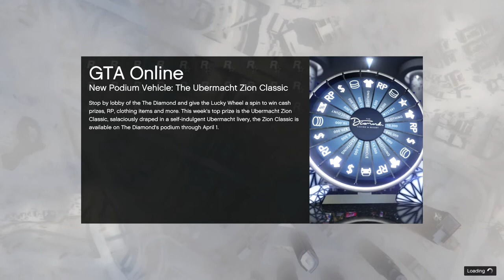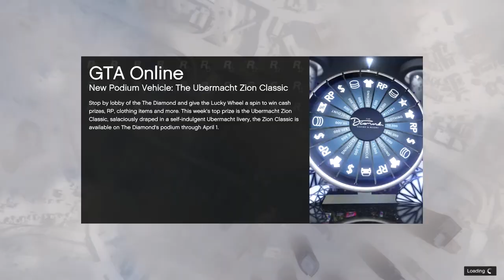Rally in the Snow on April Fools Day!! Win On Sunday (er...Wednesday) Let's Play GTA5 Online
On my lunch hour teleworking during the COVID-19 pandemic, I tried to do a quick race in the April Fools' snow, and ended up in a Rally race.

I was excited by the  prospect, as I still had metal paint schemes to unlock.

The track was Senora Freeway, so If I had been driving, there would have been no need for directions. That's practically my testing track for new cars. It's a favorite of mine.

As the navigator, well...you'll have to watch.

Enjoy. And happy April Fools